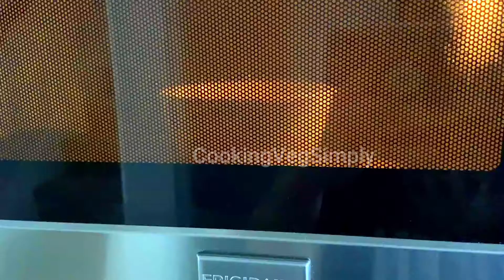How To Useful Kitchen Tips And Tricks?CookingVegSimply